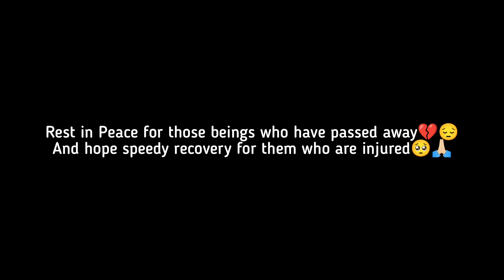Padatik Express Departing New Alipurduar with Humming and Honking EMD WDP-4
Recorded on 31st December 2021